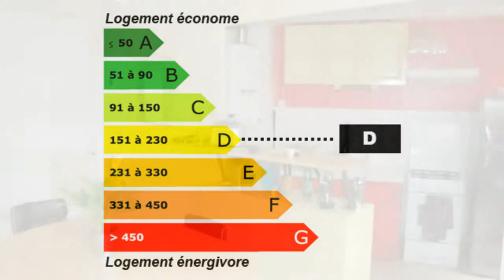Cholet maison de ville T3 3pièces sans travaux Maison Sur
Pour plus de détails sur ce bien ___________________________________________________________________________________________ACL_La_Rotonde_LA_FORET France Achat / Vente Maison Cholet Lumineux Garage 1 voiture Maison Surface habitable 56,77m² - Chambres 1 chambre - Cuisine Salle de séjour 30,72m² - Salle de bain les niveaux 2 - T3 F3 3 pièces - DPE 210 - Emissions de GES 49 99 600,00 € Maison Exclusive Maine-et-Loire Pays de la Loire 49300

En plein coeur du centre-ville, maison-appartement comprenant séjour, cuisine, salon, 1 chambre et garage.. Pour plus de détails, cliquez Retrouvez nous sur facebook Retrouvez nous sur twitter